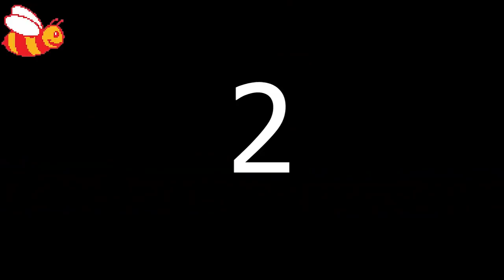Top 5 momentów na trybunie Jagi (Finał Pucharu Polski 2019)